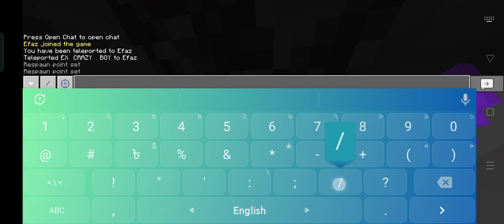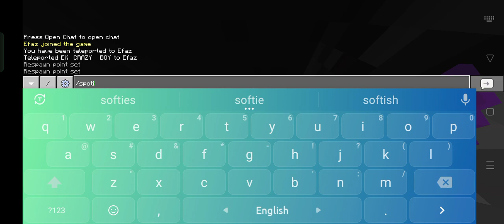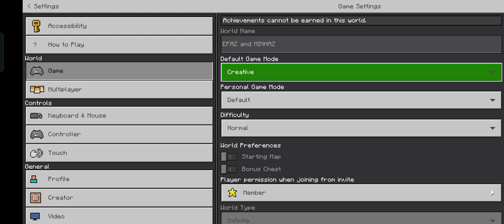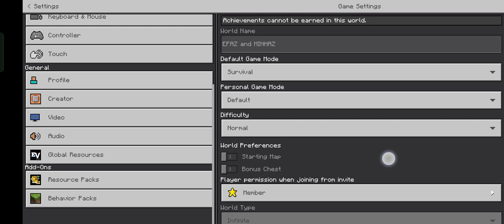Hide and seek with my brother 😃😃😃